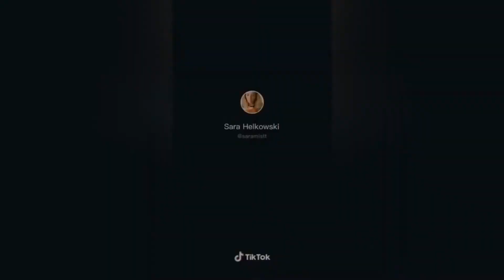Abusive Bf Prank in front of my Sister/Dad to see their Reaction 😂😂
We can all at least have a good laugh at this one! ... make sure to watch the entire video :)